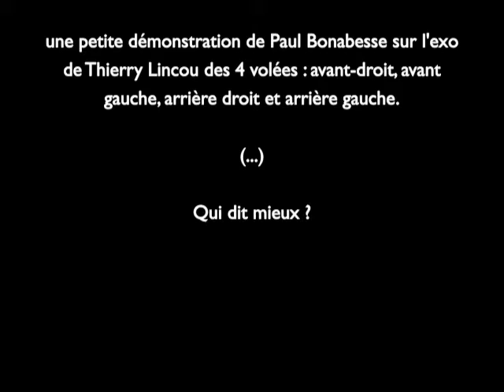Karakal Tour / La Rochelle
Les finales